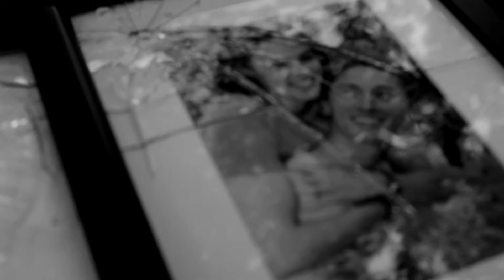NEELY - Falling Down (Official Music Video)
Filmed by KJ Lynch
Edited by Marco Villalobos

About NEELY:
Welcome to the official NEELY music YouTube channel! We are a Husband Wife music duo living in Nashville, TN with our 4 daughters, a son-in-law, & 3 grandchildren!. On this channel, you’ll find a variety of content containing elements of music, family and our faith including original songs, covers, acoustic covers, and more.

Falling Down Lyrics:

Words & Music by Jeremy Neely

Verse:
I’m falling, falling down,
don’t know which way is up.
Wallow in my sin,
as pride raises up.
Can’t keep me down
from this pedestal I’m on.
Walking my own way
while still claiming God’s.

Chorus:
I can see You, I can see Your beautiful face!
And I long to, feel You’re loving embrace.
How beautiful it is to fall down.

Verse:
and I’ve been here before.
I had to get my fix,
just like before.
Can’t keep me out
of this world I’m living in.
Walk in my own strength
convinced that it’s His.

Bridge:
Though the darkness comes in all around me, I
Though the stench of my life still surrounds me, I
cry out to You.